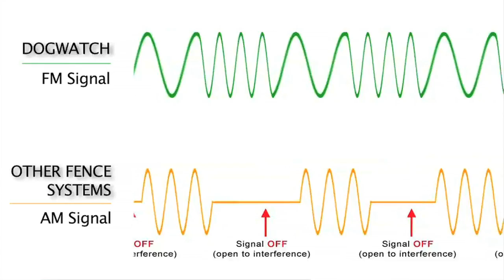Austell DogWatch Hidden Fence - Stefanie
Austell DogWatch Hidden Fence is a full service company that installs & services the DogWatch® international brand of Hidden Pet Fencing products throughout the greater Atlanta/Austell metropolitan area.